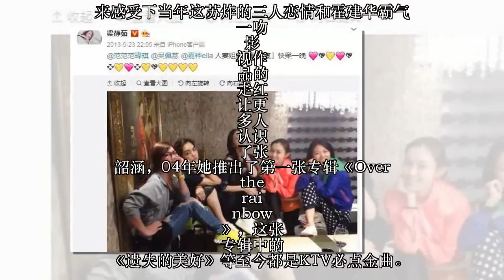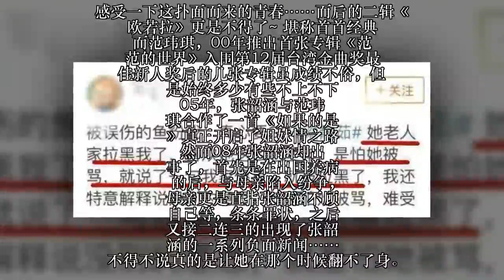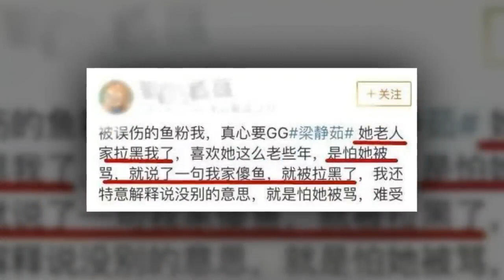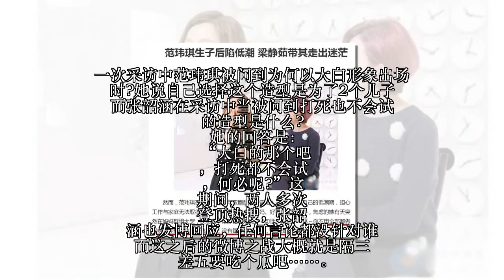梁静茹迫于压力又重新关注张韶涵，不是站好队力挺范玮琪了吗？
娱乐圈里风波此起彼伏，我尤为敬佩的还数张韶涵与范玮琪这对昔日姐妹，放下是非，今天带大家客观滴，敲黑板划重点滴看看她们的恩怨史